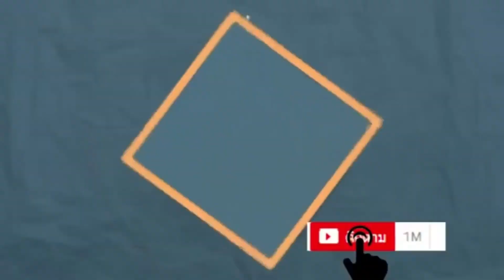หลายคนไม่รู้ !!! 2 วิธีธรรมชาติ หยุดอาการหวัด คัดจมูกแบบง่ายๆๆ (ได้ผล100%)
หลายคนไม่รู้ !!! หลายคนไม่รู้ !!! 2 วิธีธรรมชาติ หยุดอาการหวัด คัดจมูกแบบง่ายๆๆ (ได้ผล100%)
สวัสดีค่าวันนี้เอาเคล็ดลับสุขภาพดีๆๆใกล้ๆๆตัวมาฝากอีกแล้ว หลายคนเจอปัญหาเมื่ออากาศเปลี่ยน จะมีอาการเป็นหวัดคัดจมูกน้ำมูกไหล ซึ่ง 2 วิธีธรรมชาติ หยุดอาการหวัด คัดจมูกแบบง่ายๆๆ (ได้ผล100%) เราไปดูวิธีบรรเทาอาการ เป็นหวัดคัดจมูกน้ำมูกไหลแบบง่ายๆๆกันค่า
เรามีคลิปสุขภาพอื่นๆๆคลิก 👇👇👇👇👇👇
สุขภาพดี👇👇👇👇👇👇
ชาสมุนไพรเพื่อสุขภาพ 👇👇👇👇👇👇
📌📌📣📣 สินค้าที่ใช้ในคลิป👇👇👇👇
เครื่องปั่นไฟฟ้า 4 ใบมีดพร้อมโถสับไฟฟ้า 2 ลิตร